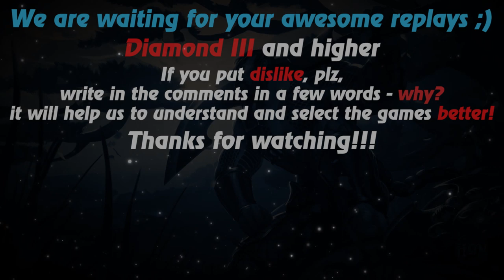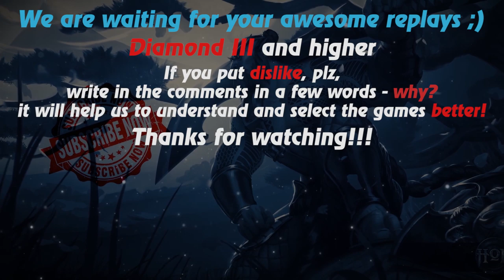HoN replays - Swiftblade - Immortal - 🇹🇳 Fale701 Diamond I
Watch a new hon replays by Replays HoN team about Swiftblade, who, never making a mistake, makes the best kills streak 25 with zero deaths & 815 gpm!

Game: heroes of newerth, hon
Version: 4.7.7
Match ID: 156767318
Music at the end: anthem of Tunisia